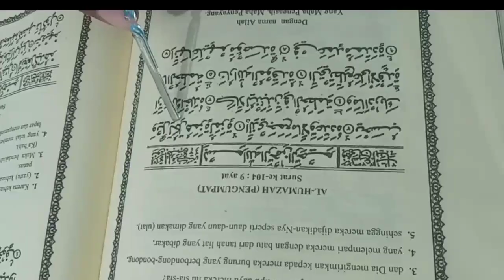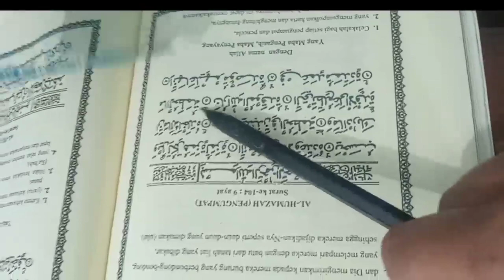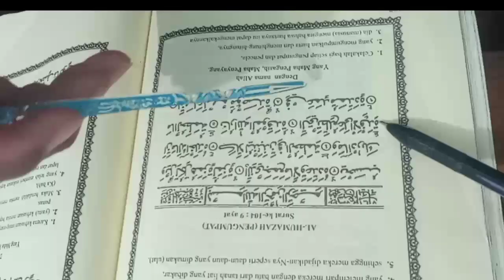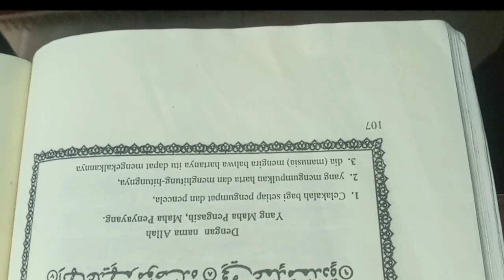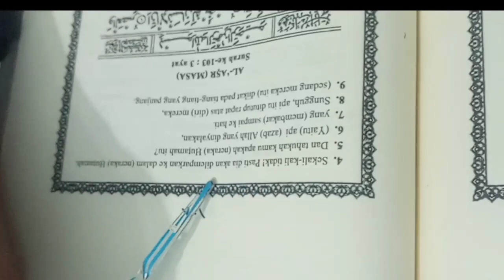Belajar Membaca AlQur an Juz Ama Surat Al Humazah